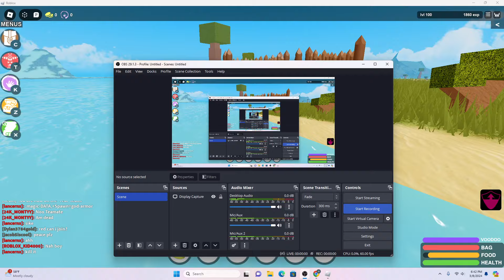Killing a whole tribe in booga booga reborn !